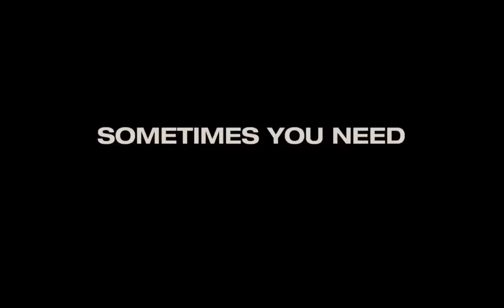trailer wanderlust rosub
wanderlust movie